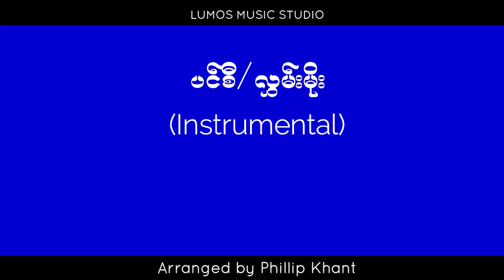ပင္စီ ဆို လႊမ္းမိုး Karaoke song